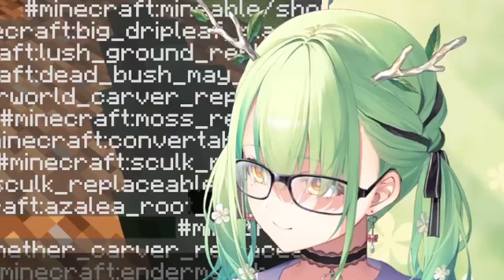Bae can't stop laughing at Fauna's ""prank"" in minecraft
FaunaGPT

Here's my twitter if you wanna follow